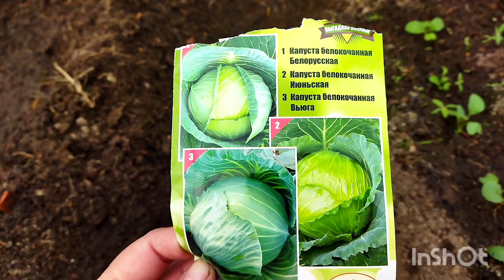Эксперименты с посевами в апреле.30.04.2021г.